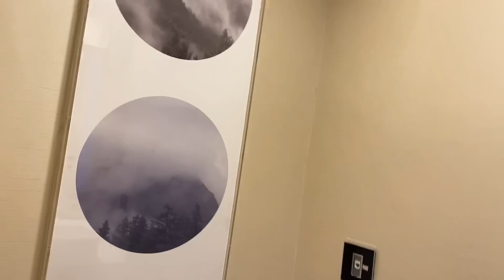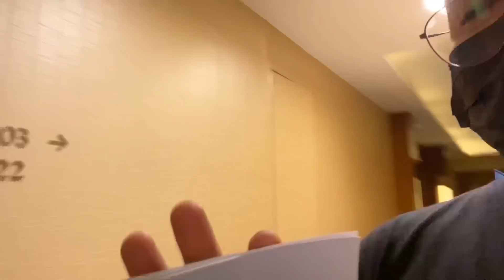BIRTHDAY SURPRISE KAY PAPU (PART1)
HAPPY BIRTHDAY PAPU! ❤️